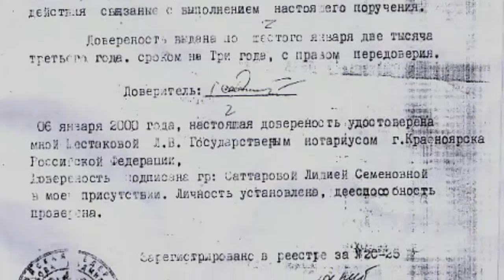ФОТО И ВИДЕО ОБРАБОТКА